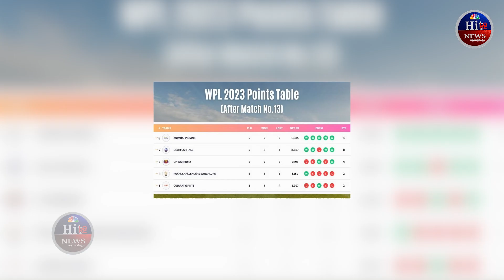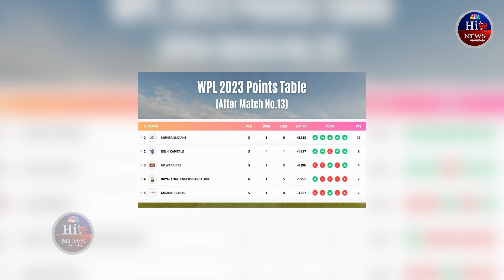మారని ‘బెంగళూరు’ తలరాత.. నాలుగో ఓటమితో ‘ప్లే ఆఫ్స్’కు దూరం!